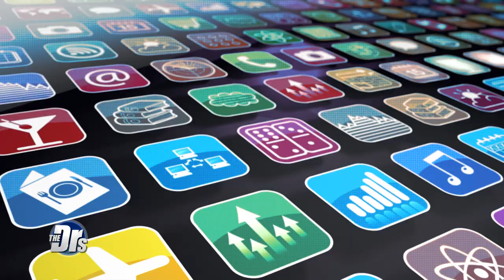New Law Hopes to Crack Down on Unsolicited Nude Pics?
Over half of women say that they have been sent an explicit photo they did not ask for.